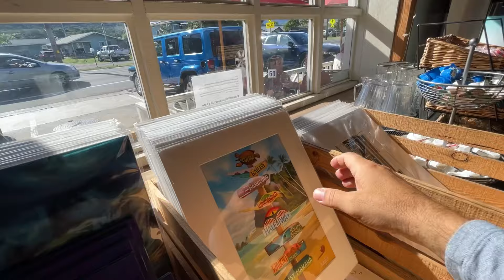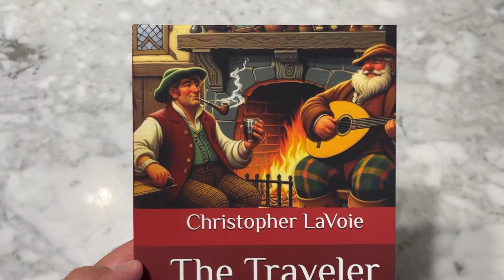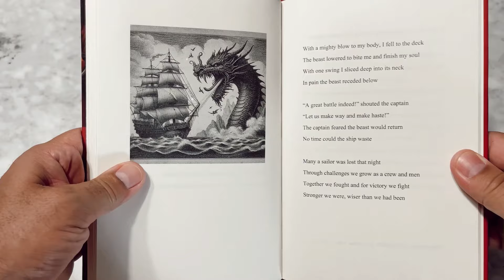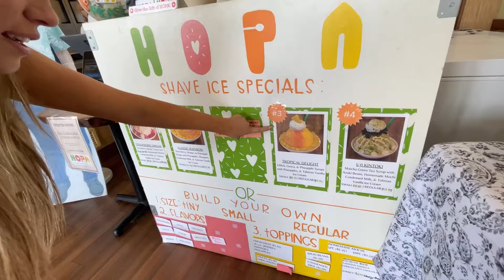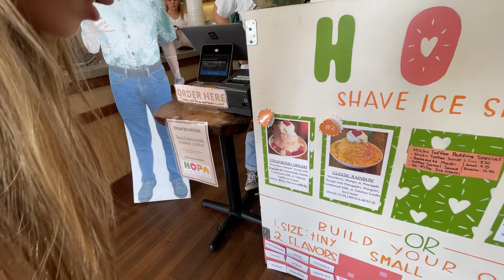Hawaii For The Holidays! Exploring East Oahu. Shave Ice, Seafood. Minimalist travel retired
New Book!  The Traveler And The Bard,   A wonderful fantasy adventure for all ages

Aloha, Adventurers!

Every week, I share exciting new content on travel, early retirement, investing, and living a healthy, positive life. As a full-time traveler and expat from the States, I'm thrilled to take you along on my journey of low-cost, happy living overseas.

Mahalo!

Books by Christopher LaVoie:

New!  The Traveler And The Bard,   A wonderful fantasy adventure for all ages

Annexation!   Historical collection of articles surrounding the annexation of Hawaii.

Starkeys Boys.   US Navy Deep sea diving in the Hawaiian Islands.

Urban Prepper.     Prepping for emergencies in an urban environment.

Minimalist travel equipment used by Retire and Go:

Burton Annex Backpack

O'neil Brand Nomadix Cargo Shorts

KEEN light hiking shoes

Universal power adapter for travel

Waterproof stick sun block

Music and editing:

InShot video editing software

Dont be fooled by imposters!
Dont respond to any What  s app  comments. They are all scams
Actual Instagram:  retireandgoyoutube
Actual Twitter:  RetireandGoYT
Actual Facebook page: Retire and Go YouTube Channel